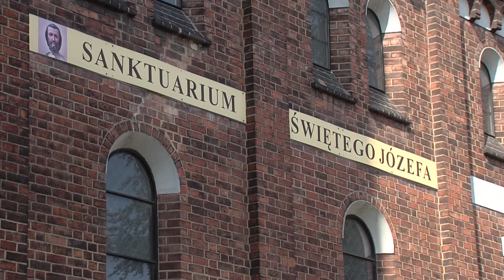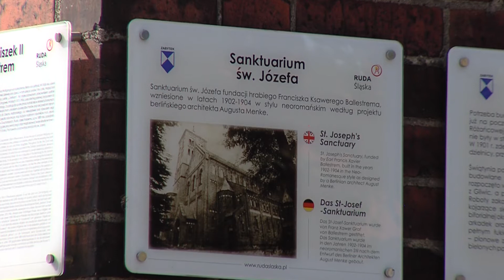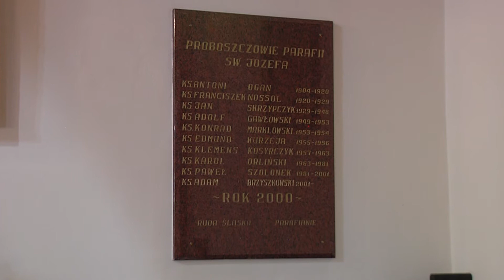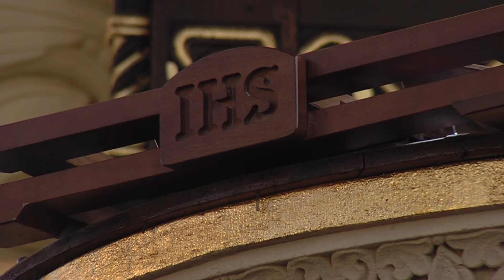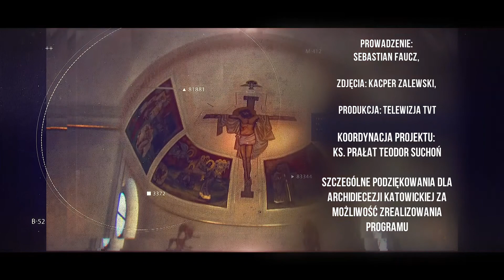Sakralne Dziedzictwo Śląska odc. 10: Kult Św. Józefa na Śląsku